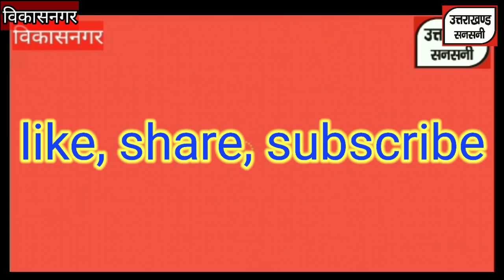विकासनगर व्यापारियों की दुकानें खोलने की मांग को लेकर मुख्यमंत्री से मिले पूर्व विधायक कुलदीप कुमार